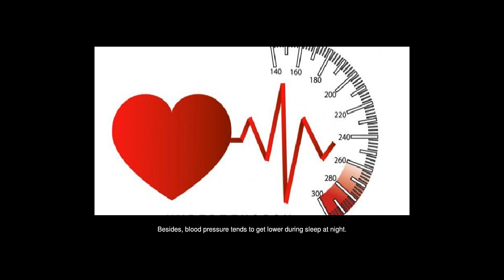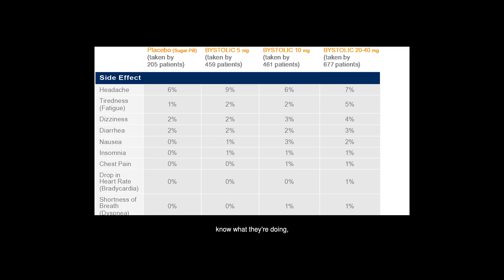What Is The Best Time To Take Medicines For Hypertension In The Morning Or In The Evening?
Answers from: Sameh Arab Ben Baert

The timing of each drug is individualized according to its nature, half time and the patients condition. But as a general rule for a long-acting (once daily) drug it is better to be in the morning so that its peak effect coincides with the most active period of the day. Besides, blood pressure tends to get lower during sleep at night.